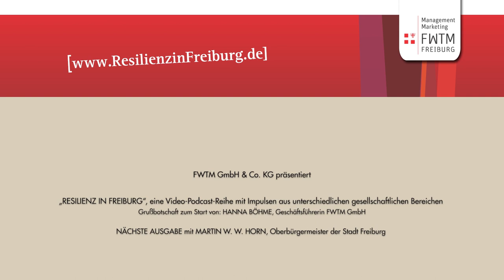Hanna Böhme, FWTM GmbH & Co. KG zu "Resilienz in Freiburg"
Das Thema Resilienz ist aktueller denn je und beschreibt die Fähigkeit, trotz schlechter Bedingungen stabil zu bleiben und gestärkt und gefestigt aus einer Krisensituation herauszugehen.

Frau Böhme von der FWTM in Freiburg berichtet von Ihren Erfahrungen.

Sie möchten auch Ihre Erfahrungen zum Thema Resilienz teilen? Sprechen Sie uns gerne direkt an!